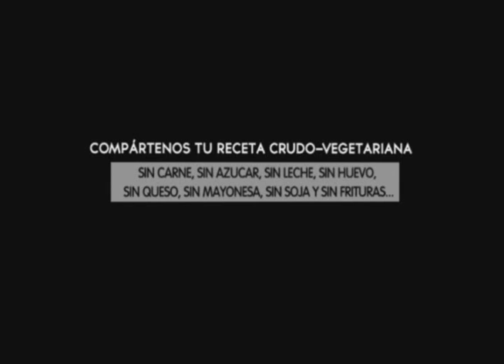Tarta de higos frescos